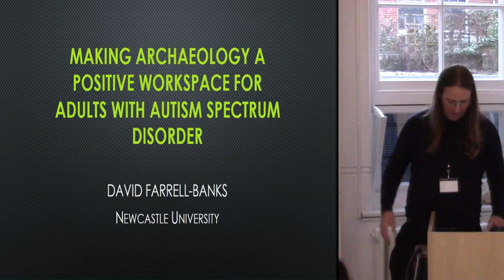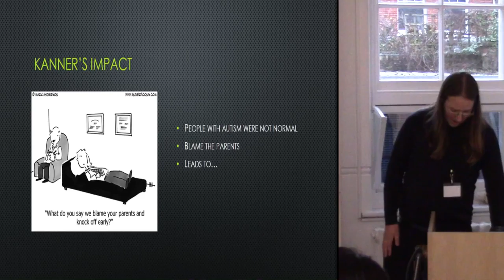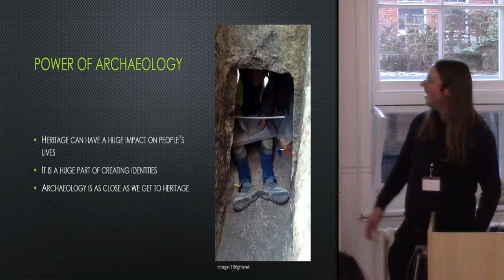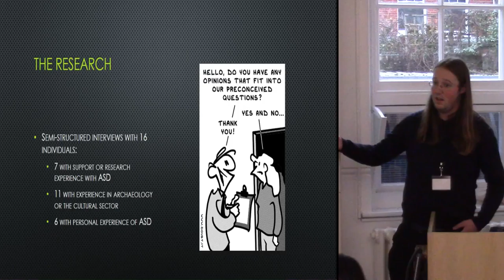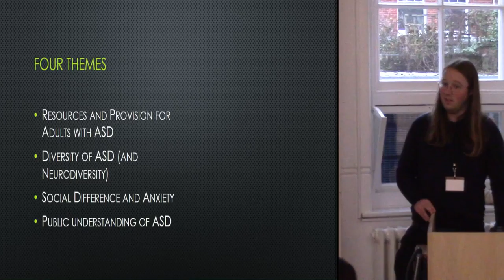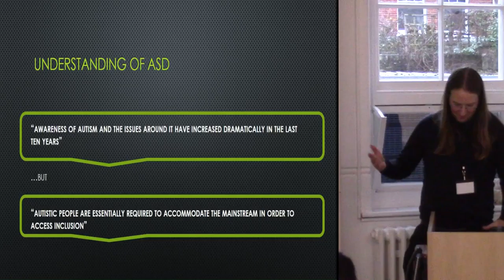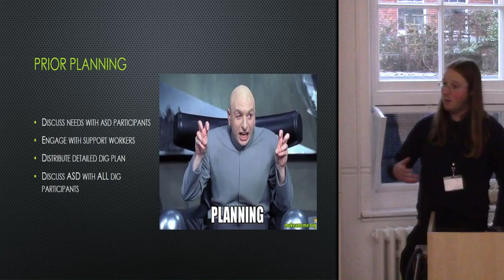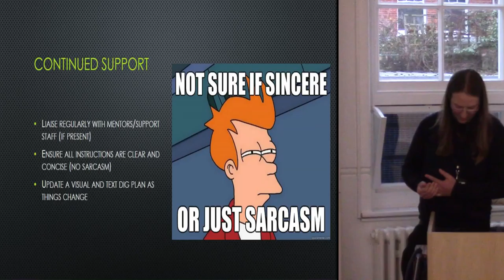Making Archaeology a Safe Workspace for Adults with Autism Spectrum Disorder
The provision of regular employment has been identified as a key aspect of wellbeing. For adults with Autism Spectrum Disorder [ASD] there are a number of barriers that may prevent them from gaining or maintaining employment, much of which stems from a lack of understanding amongst employers regarding the needs of adults with ASD. This paper will present recommendations for practicing archaeologists on how they contribute to creating an ASD friendly workspace within archaeological excavation work.
The recommendations are based on qualitative research conducted over the course of three months this summer (2016). Interviews were conducted with adults with ASD, practicing archaeologists, museum staff, care providers, and researchers with an expertise in ASD. The recommendations relate to how archaeology can deal with the limited level of resource for adults with ASD, the diversity of ASD, social difference and anxiety and public understanding of ASD. The suggestions from these themes are then built into provisional guidelines for practising archaeologists to follow both when planning excavations, and during the work itself. In keeping with the Pecha Kucha method, this presentation will focus on quick fire recommendations which, it is hoped, will be feed into the round table discussion.

David Farrell-Banks, Newcastle University